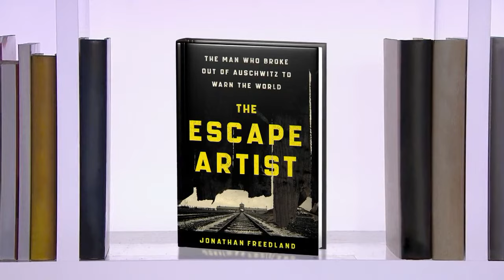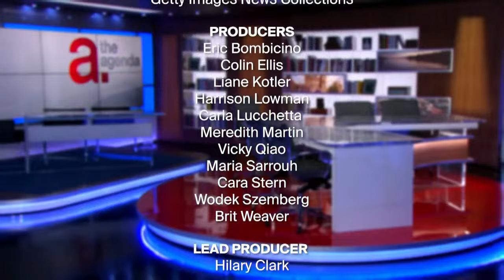Escaping Auschwitz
Author Jonathan Freedland discusses his book, The Escape Artist: The Man Who Broke Out of Auschwitz to Warn the World. Then, Sarah Marshall on her popular podcast, You're Wrong About, a deep dive into cultural touchstones. And, we review our week of programming.